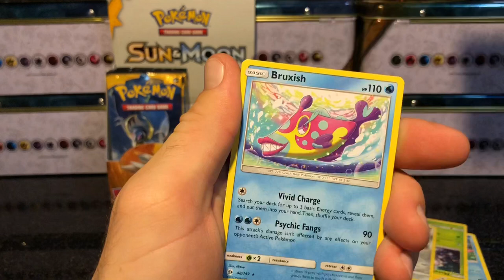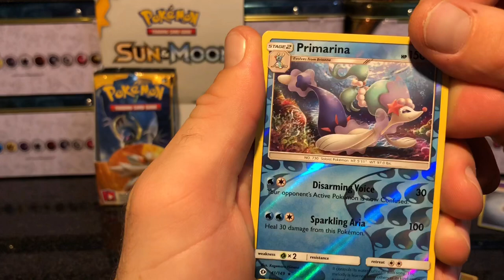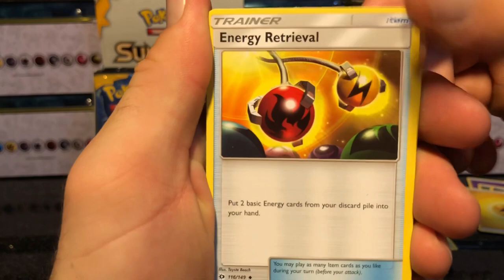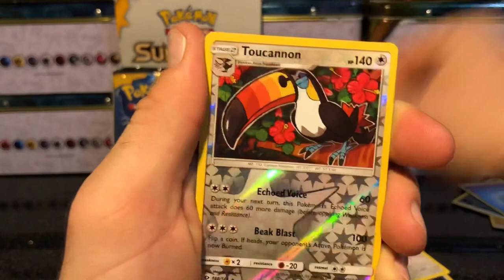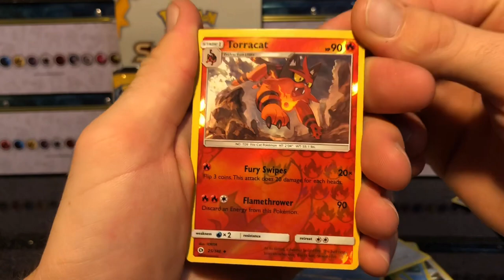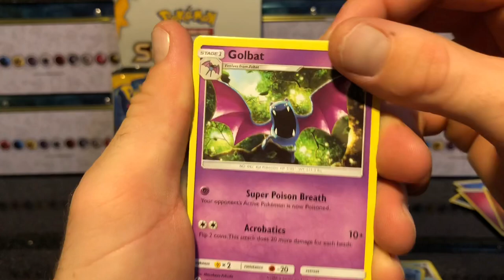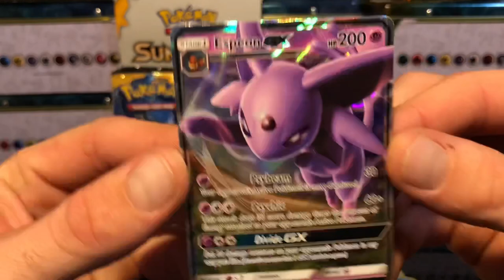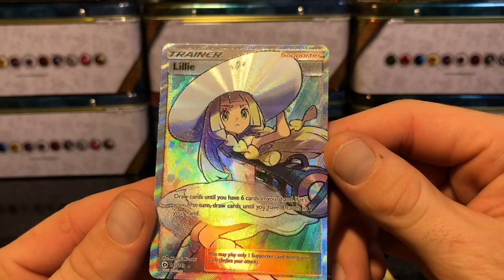Opening a Sun & Moon Booster Box! (Part 2)